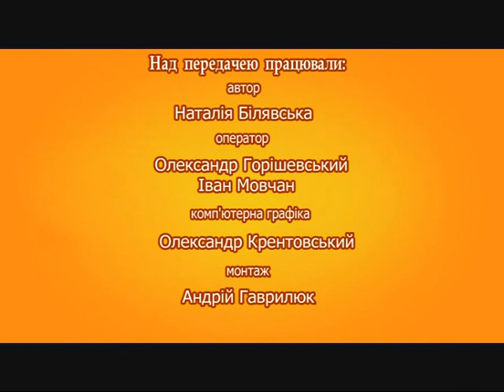11.11.17 5 хвилин про тварин "Собачата в підвалі на Водопровідній"